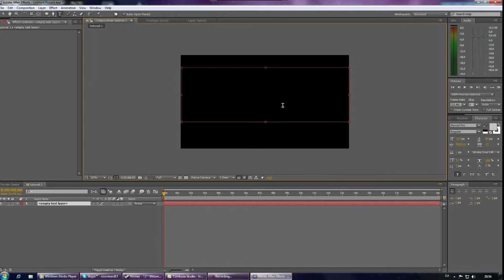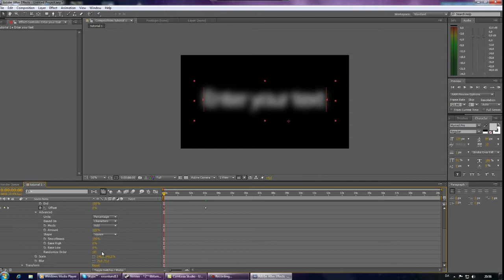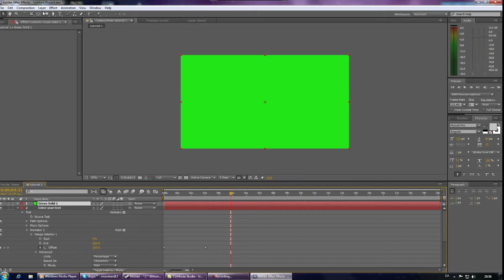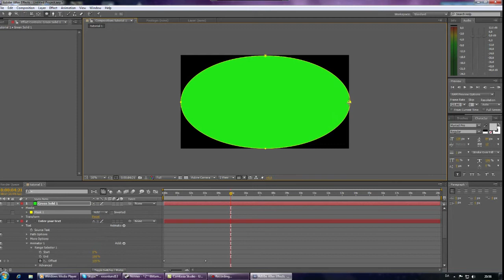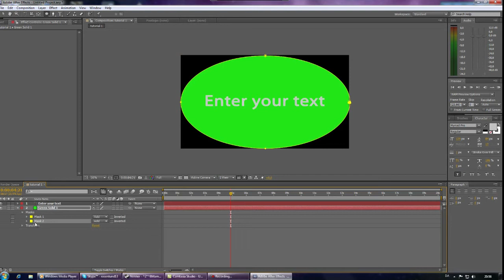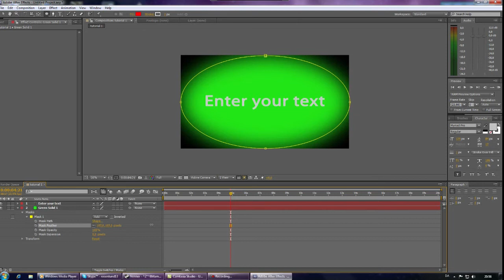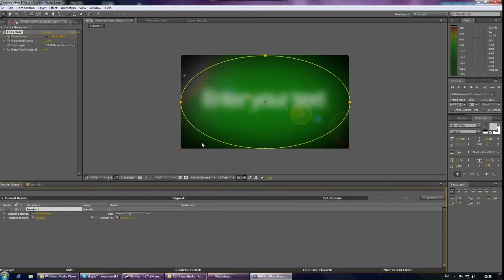After Effects - How To Make A Basic Intro